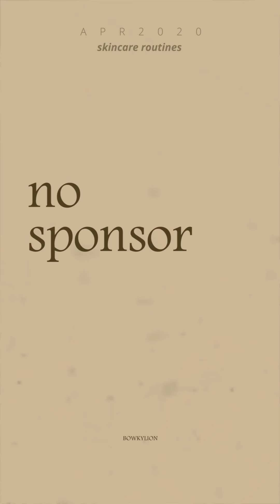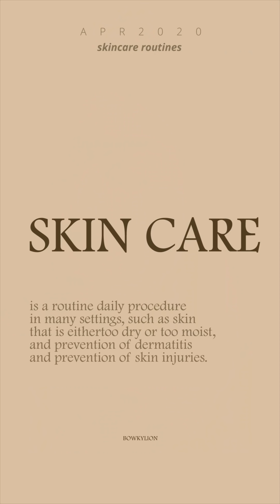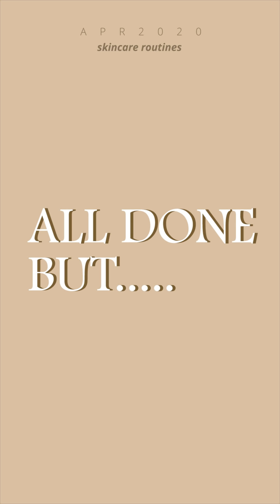ทำไมหน้าไม่มีสิว? สกินแคร์ที่ใช้จริงทุกวัน ไม่โฆษณา / skincare routines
ใครอยากได้เครื่องล้างหน้า LUNA2
จิ้มลิ้งค์นี้ได้เลยค่า